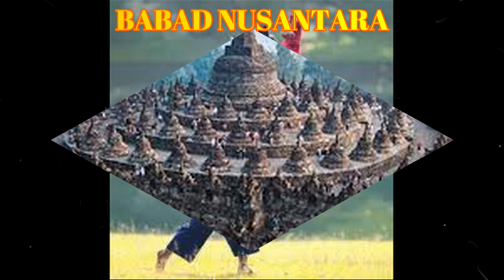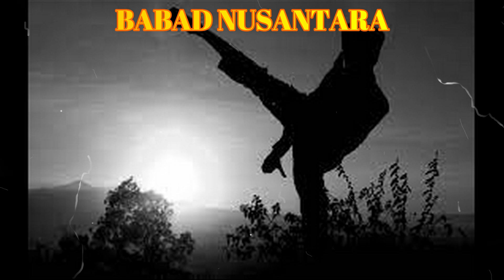BENDE MATARAM - AKHIRNYA SANGAJI DAPAT MEMPERSUNTING TITISARI DENGAN ILMU SAKTI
BENDE MATARAM Karya : HERMAN PRATIKTO

Wirapati adalah murid Kyai Kasan Kesambi. Dia dididik sebagai kesatria berjiwa luhur dan diajar juga membela kepentingan umum sebagai suatu kebajikan yang diwajibkan. Tak heran, kalau rakyat jelata yang seringkali menderita karena perbuatan kejam tuan-tuan tanah dan para bangsawan banyak memperoleh pertolongan murid-murid Kyai Kasan Kesambi.

bende mataram
dongeng nusantara
viral
pustaka dongeng nusantara
cerita bersambung,
cerita silat
serajah kerajaan nusantara
gajah mada
bende mataram
bendhe mataram
bendhe mataram ngayogyokarto
jathilan bendhe mataram
bende mataram live
bende mataram episode 1
bendhe mataram live
para bende
bendhenan dengar
dongeng nusantara